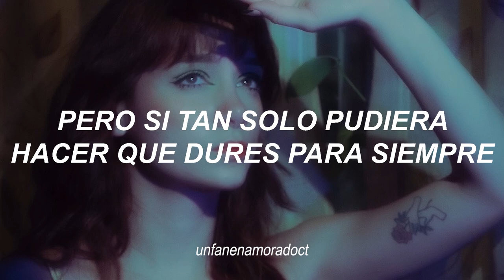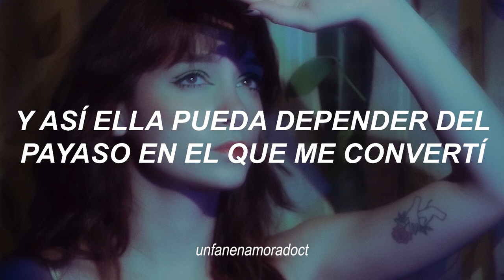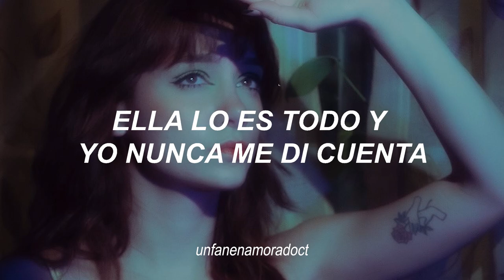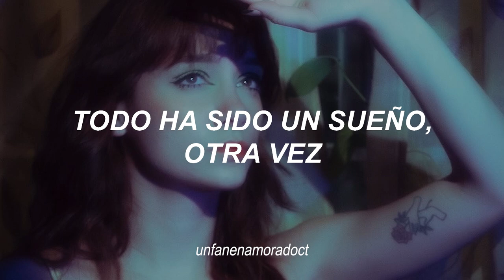CHEK - Mariela!? (Official Song for Mariela Perez) (Letra en Español) (Audio Remasterizado)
CHEK - Mariela!? (Official Song for Mariela Perez) (Letra en Español) hecho por Un Fan Enamorado CT.

- Una canción que me encanta

Regálame una suscripción y pide qué otra canción te gustaría que traduzca.